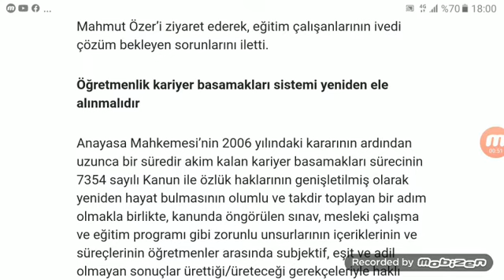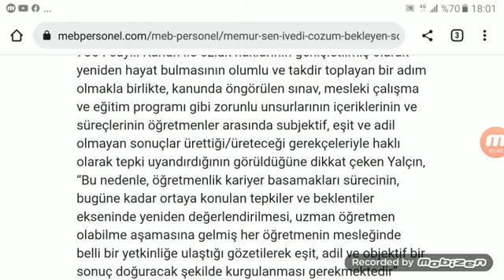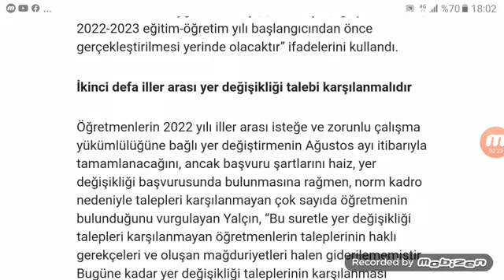Ali Yalçın Ve Yardımcıları Bakan Özeri Ziyaret etti Uzmanlık Sınavı Kalkacak mı Detaylar!